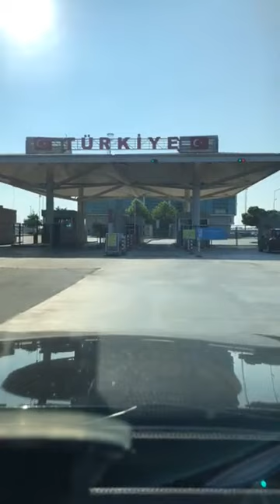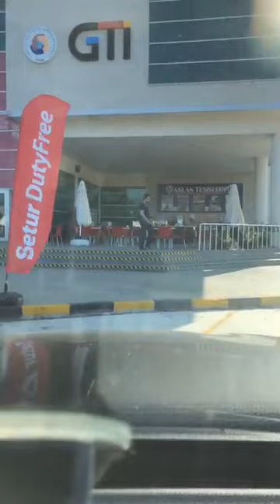Kapıkuleye giriş özlenen tablo,hayırlısıyla nasip olur inşallah .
Üyemiz Fatih Güven den gelen bir video Kapıkuleye giriş.